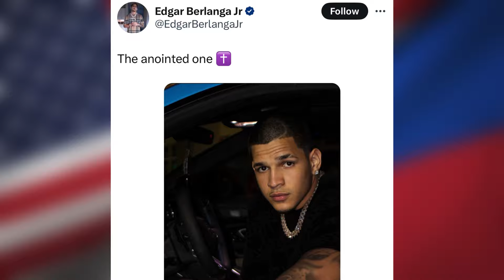Canelo PUNISHED and STRIPPED of Title for Fighting Berlanga! No Longer Champion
Canelo Alvarez is no longer undisputed super-middleweight champion after he decided to fight Edgar Berlanga this September.

Boxing News